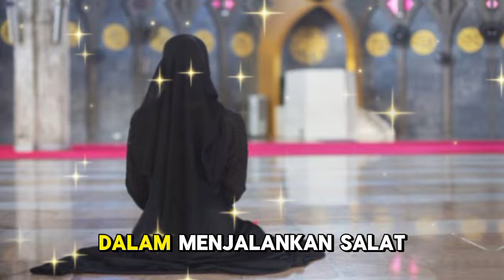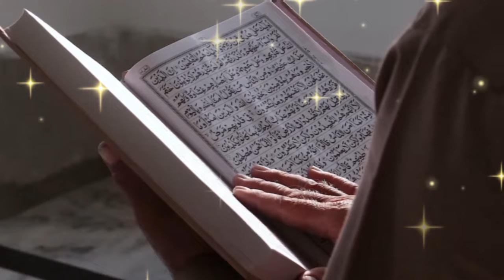Kisah Jameela, Jadi Mualaf Karena Kedisiplinan Umat Islam Sholat Lima Waktu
Judul  **Deskripsi Video:**

"Assalamu'alaikum! Dalam video ini, kami akan menceritakan kisah inspiratif Jameela, seorang wanita yang menemukan hidayah dan memutuskan menjadi mualaf setelah terkesan dengan kedisiplinan umat Islam dalam menjalankan sholat lima waktu. Melalui perjalanan spiritualnya, Jameela menemukan ketenangan dan kedamaian yang luar biasa dalam Islam. Saksikan kisah lengkapnya dan temukan bagaimana sholat menjadi jembatan hidayah baginya. Semoga video ini dapat memberikan inspirasi dan memperkuat iman kita semua. Barakallahu fiikum!"

Kunjungi Juga:
sains experiment,
sains data,
sains anak,
sains astronomi,
animasi sains,
sains biologi,
sains biomedis,
belajar sains,
sains channel,
data sains,
debat sains dan agama,
diskusi sains,